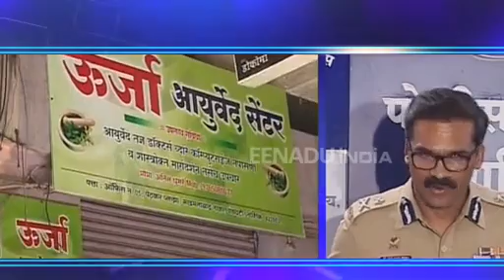बोगस औषधे देवून रुग्णांच्या जीवाशी खेळ; डॉक्टर फरार, गुन्हा दाखल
नाशिक - एका डॉक्टरने बोगस औषध तयार करून ते रुग्णांना दिल्याची धक्कादायक घटना उघडकीस आली आहे. या प्रकारामुळे नाशकात खळबळ उडाली आहे. वीरेंद्र गिरासे असे संशयित डॉक्टरचे नाव आहे. या प्रकारानंतर तो फरार आहे.